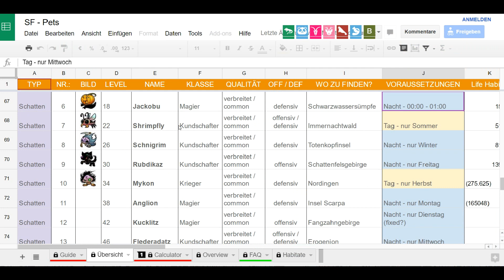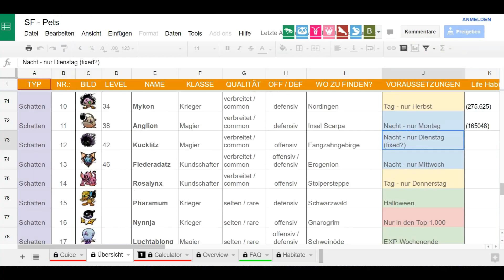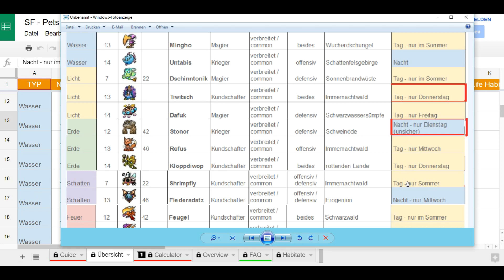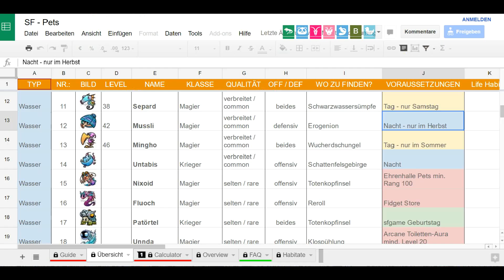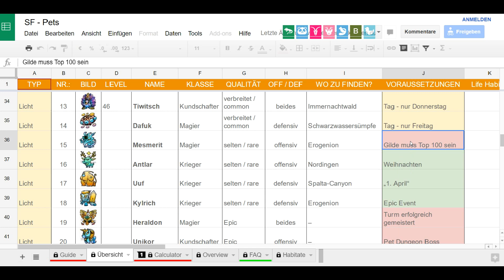Shakes and Fidget 27.5 Ritterhalle 20